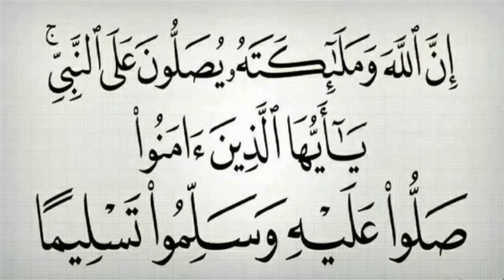التوابل المغربية 🇲🇦 أبهرت 😍 برنامج أمريكي للطبخ ❤️❤️ ... مستحييييل 🔥🔥🔥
صفحة الفايسبوك